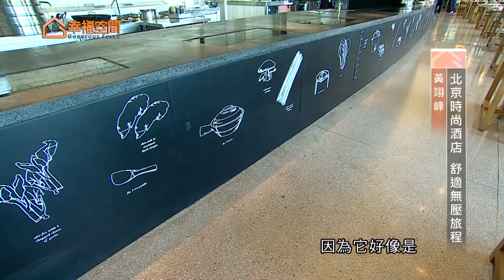北京時尚酒店 舒適無壓旅程【豐聚設計-黃翊峰】[HD]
幸福旅行來到北京，帶大家看到這間以現代時尚風格為設計的全球連鎖酒店,，俐落的線條感加上溫潤的建材讓旅人們有家的歸屬感。